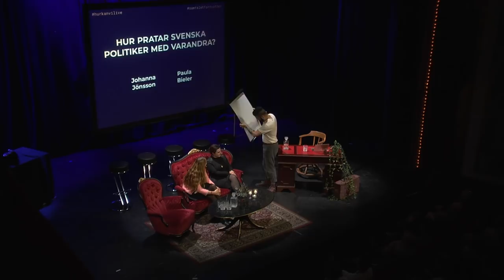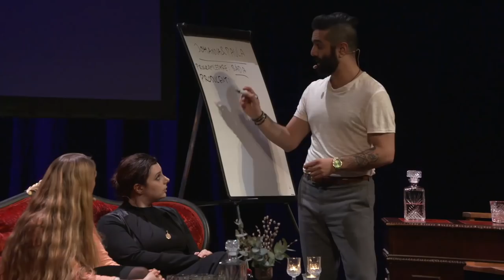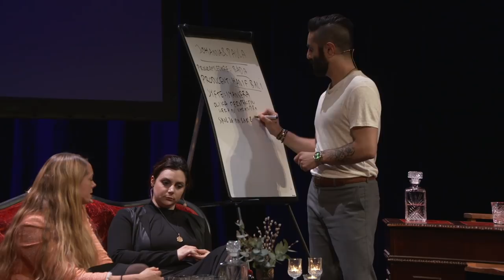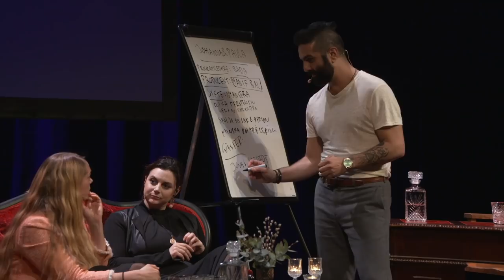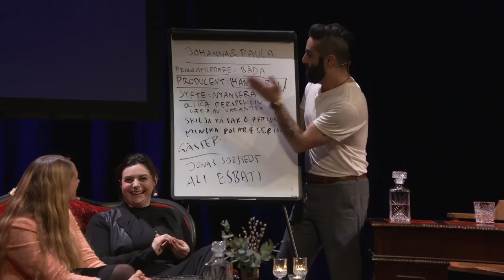Hur pratar svenska politiker med varandra? Paula Bieler (SD) och Johanna Jönssons (C)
Hur skulle Paula Bieler (SD) och Johanna Jönssons (C) gemensamma podd se ut? Navid Modiri hjälper de två riksdagsledamöterna med tankeleken att brainstorma fram en gemensam podd.
Spelades in på Intiman i Stockholm under Hur kan vi: LIVE den 11/4 2019.